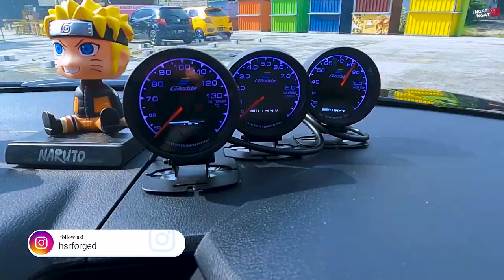Modifikasi Toyota Raize Street Racing Bali Style!